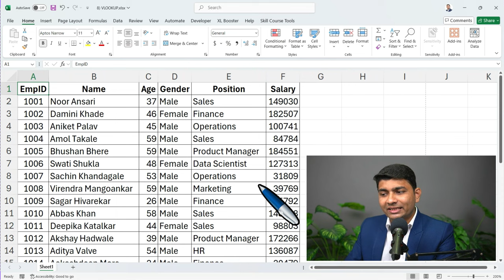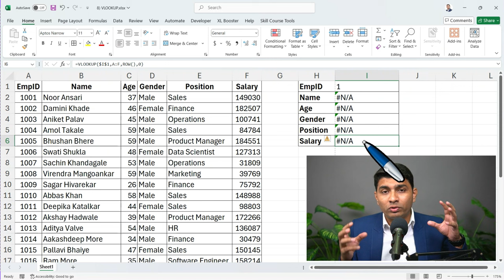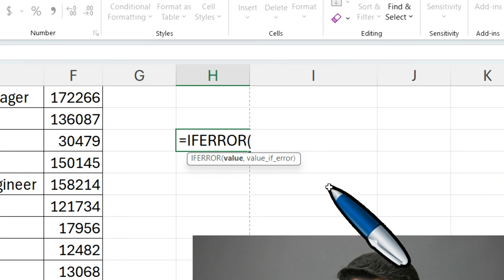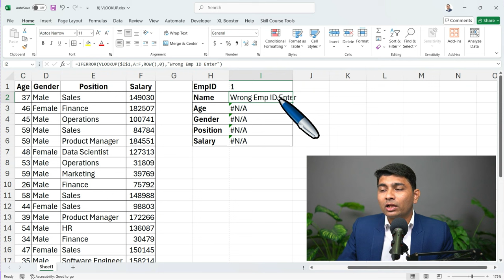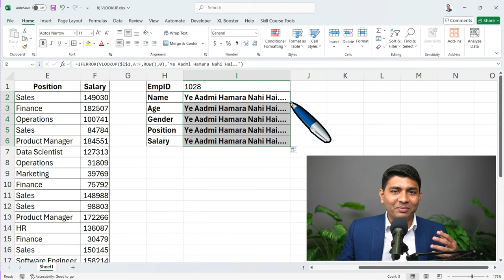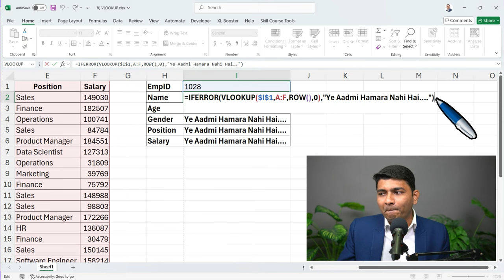IFERROR + VLOOKUP Explained: The Secret to Error-Free Formulas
Struggling with VLOOKUP errors in Excel? Learn how to combine IFERROR with VLOOKUP to avoid N/A and other common mistakes. In this quick tutorial, I’ll show you the secret to creating error-free formulas, so you can work smarter and save time. Perfect for beginners and Excel pros alike!

Course Features :
✅ PDF Shortcuts
✅ Course Completion Certificate
✅ Instant Access